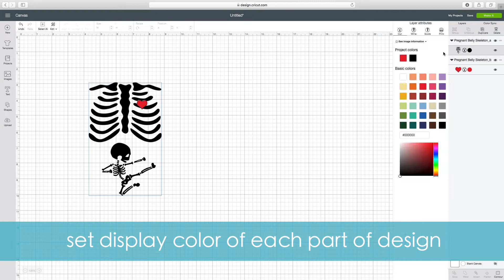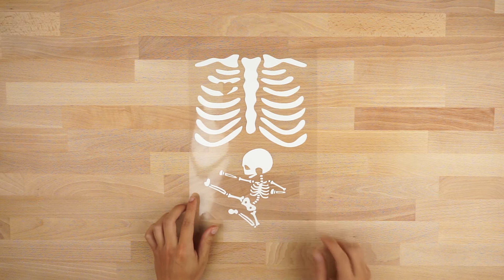Heat Transfer Vinyl – HTV Advertising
HTV Crafts Inc. is a “ Heat Transfer Vinyl”  Material Manufacturer and Wholesaler

Ed Lee  / Sales Manager
HTV Crafts, Inc.